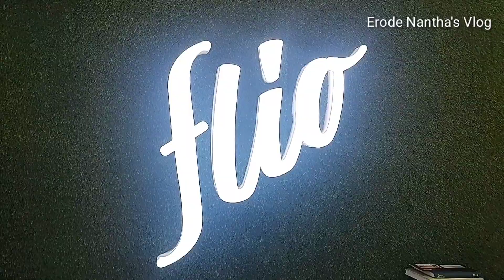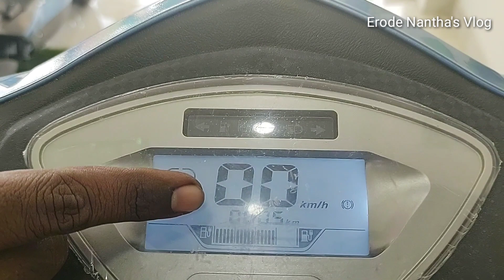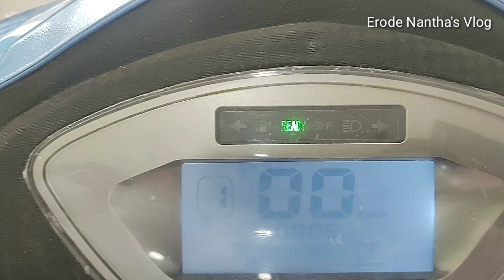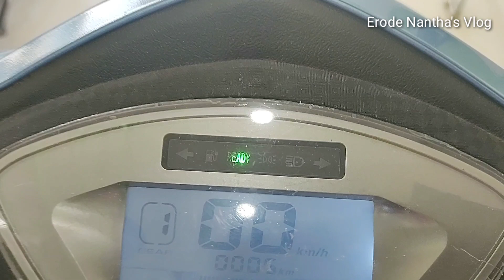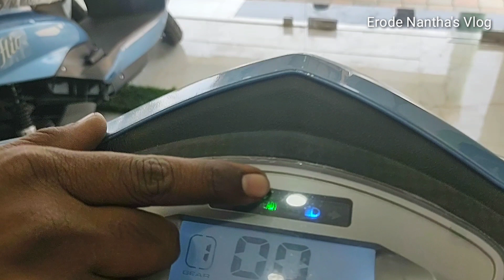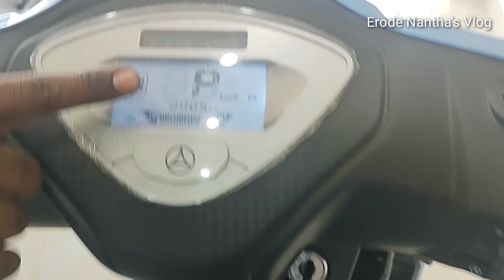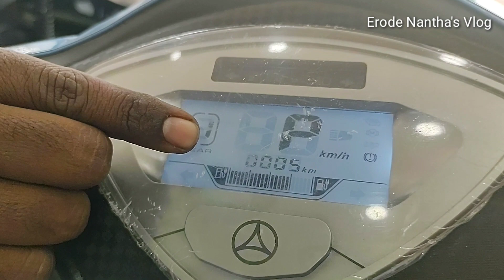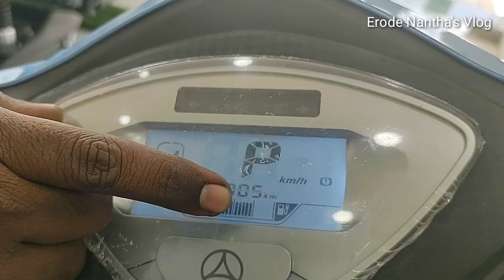Electrical Scooter/flio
OZOTEC FLIO Electric Scooter Authorized Dealer

PRIME AUTOMOBILES
31/1 Opp Nexa Service
Near The Indian Public School
Perundurai Road
Sengodampalam
Erode-638012